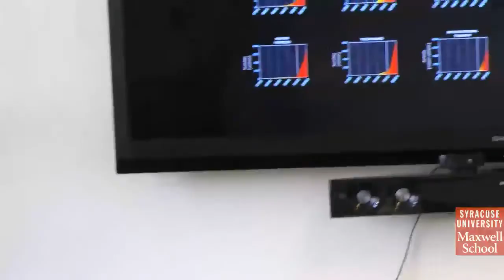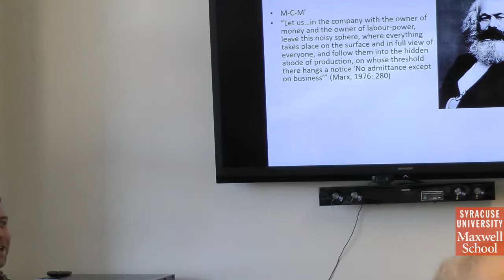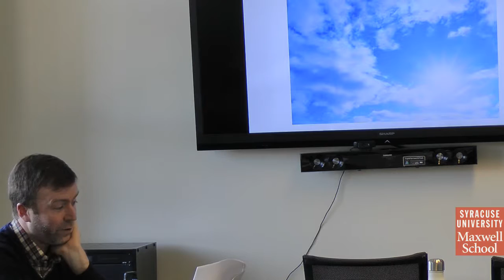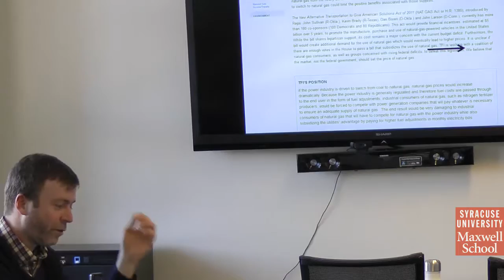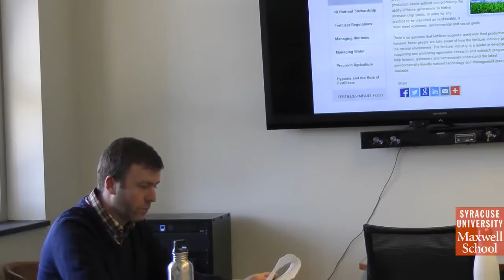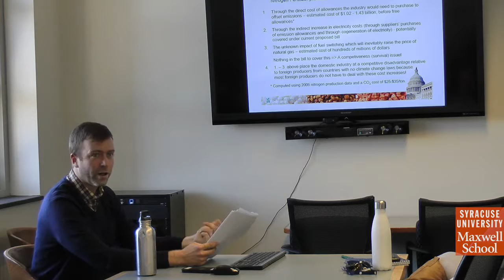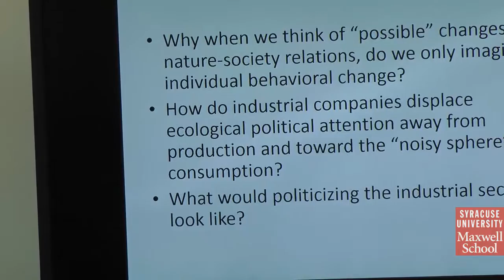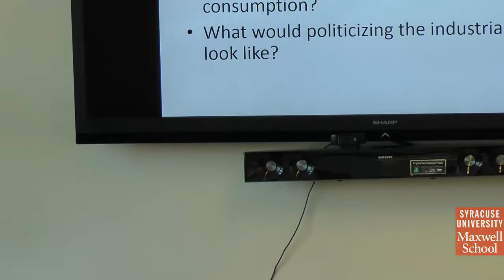Mathew Huber, "Hidden Abodes: Politicizing Industrial Ecologies in the Anthropocene"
April 1, 2015. PARCC Conversations in Conflict Studies.  Matthew Huber, Assistant Professor
Geography Syracuse University Maxwell School. When one considers the environmental problems surrounding consumption, we often think of “us” as individual consumers of resources and energy. Yet, the industrial sector is by far the largest consumer of energy, electricity, water, and other materials both in the United States and globally. Why do these geographies often escape our political/policy attention? This talk proposes a framework to examine the politics of industrial ecologies. As a case study, this talk will examine the industrial nitrogen fertilizer industry and its immense demand for natural gas and significant carbon dioxide emissions.